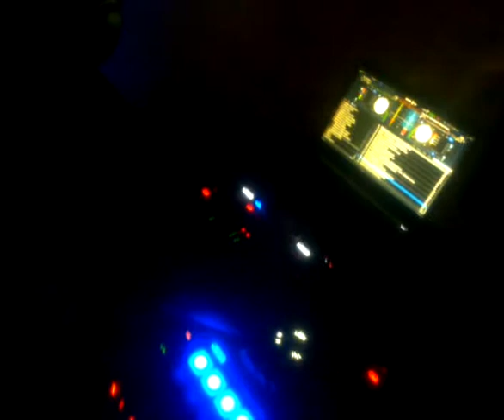Hora Loca Patricio Jerez DJ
Baile de Angel Saca